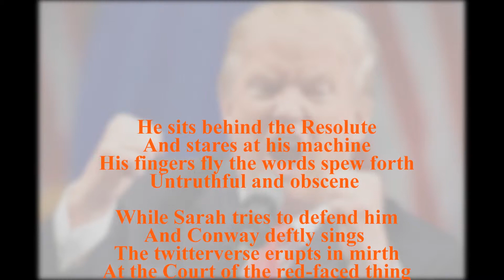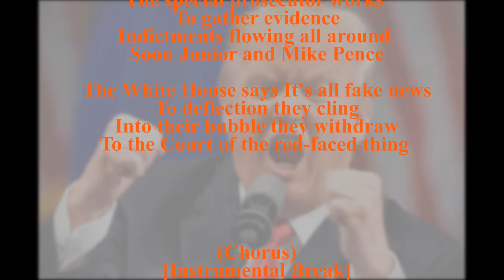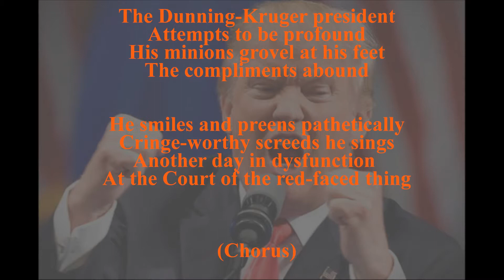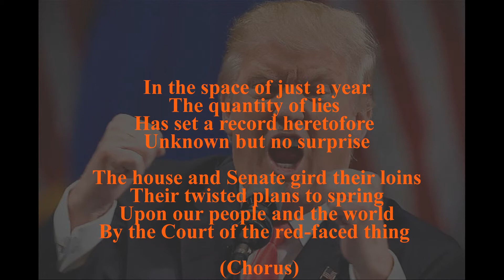In In The Court Of The Red-Faced Thing (In The Court Of The Crimson King)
A song parody of the huge hit from the 1970's progressive rock group King Crimson.

All instrumentation is by me as are the vocals. It includes acoustic 12-string guitar, electric bass, and my new Yamaha PSR E363 keyboard which is fantastic especially considering the price point. I'm just learning keys and piano.